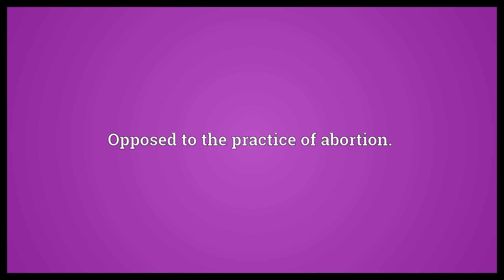Antiabortion Meaning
Video shows what antiabortion means. Opposed to the practice of abortion.. Opposed to the legalization of abortion..  Antiabortion Meaning. How to pronounce, definition audio dictionary. How to say antiabortion. Powered by MaryTTS, Wiktionary